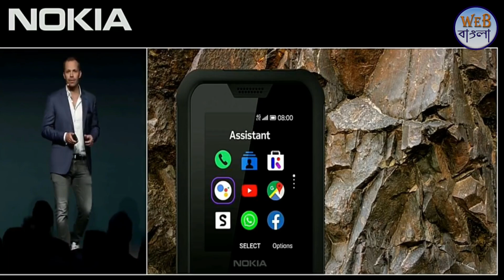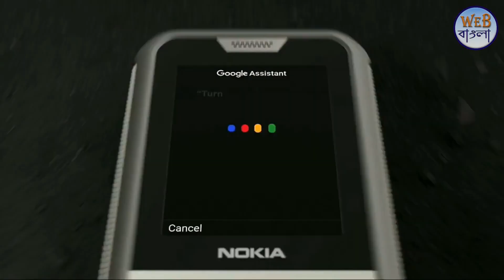Nokia 800 Tough (Unbreakable Phone) First Look And All Specification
Nokia 800 Tough (Unbreakable Phone)
Specification
Display - 2.4" QVGA
Camera - 2MP with flash
Ram - 512MB
Internal Storage - 4GB
OS - KaiOS
4G LTE, wifi Hotspot
3.5mm audio jack
IP68 certification
Battery Backup - 43 Days Standby time / 10 hours 4g calling

Nikia 800
nokia 800 review in bangla
nokia 800 unboxing in bangla
nokia 800 tough unboxing
nokia feature phone 4g
nokia waterproof phone
nokia 800 tough bangla
nokia 800 price
smartphone review in bangla